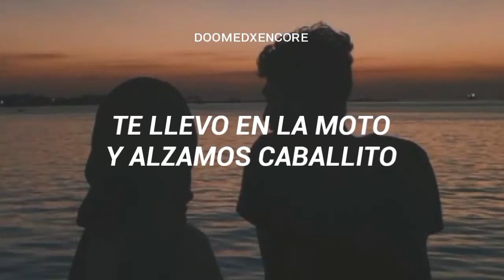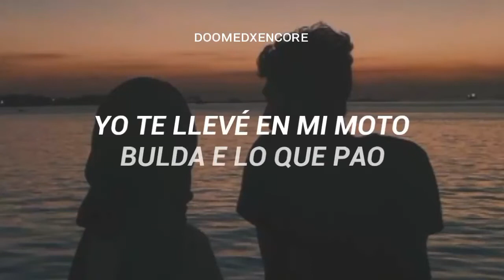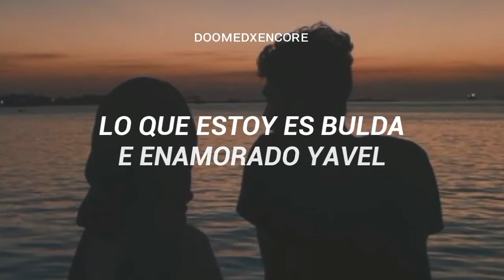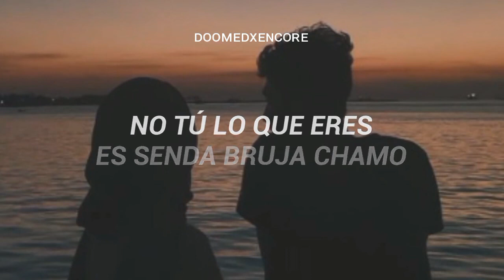Nando el Enviado - El boleta enamorado // letra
Letra:

(Hablado:)
-Epale men
-Que paso nando el enviado hablame claro yavel soy yo
el que te escribio por el facebook pa la cancion yavel pa que grabemos la cancion pa la jeva estoy bulda e enamorado bien y todo yavel
- bueno va empezar pues
- bueno yavel pero pon una pista de esaas buuuuulda e criminales
ponla ahi a ver que lo que me sale
- bueno vamos a probar con esta pues dale ahi pa ver
- you you you... estee... no yavel, tu eres loco vale? tu quieres dormir a
la jeva?? pon una pista seria vale pero tu sabes buulda e lo
romantico que toy bulda e enamorado

esta esta, esta misma es yavel estoy bulda e enamorado bien y
todo esa jeva chamo escuchala chamita yo lo que te quiero es
buulda mi amor

esta cancion va dedicada
pa ti chamita chama
te voy a hablar es claro mi corazon te ama
de bien y todo porque soy buulda e malandrito
te llevo en la moto y alzamos caballitos
estoy bulda e enamorao y te hablo es claro
por ti saco la bicha y suelto un poco de disparos, pal aire
escuchala yuribileisi, yo te quiero bulda me tienes bulda e crazy
bulda e lo que tal bulda e malandrito
contigo yo me entono sin fumarme ni un cachito
yo soy del core mi amor y tu de la casita
cuando estemos juntos tu seras mi malandritaa!

tu vas a ser mi jeva y yo no lo quito
porque lo que soy es bulda e malandrito

hay un poco de samuros, le salen coqueros
contigo yo me siento criminal de pistoleros
y que lo escuche el hampa, estoy bulda e enamorao
se lo juro por los blackberrys que yo me he robado
te recuelda? nos vimos en la guerra e miniteca
tu buulda e lo coqueta y yo como un bereta
yo te lleve en mi moto buulda e lo que pao
y hoy vine a decirte que estoy bulda e enamorado
mi amor, mi cielo, yo soy un caballero
de bien y todo por ti yo siento un vainero
y el 14 de febrero fue nuestro vacilon
saque la bara del peine y te hice un corazon

la pista nos patiamos por alla en castillito
en villa colombia con un poco malandritos
estaba el wikelson y tambien yuribisaida
estaba el niño, el menor y la lacrita de la guaira
estaba cara e lastima y el pana cara e loco
estaba oreja e toston y tambien nariz de chopo
hablen claro malandritos ando es inspirao
pa que esten claro que estoy bulda e enamorao

ya ve, lo que toy es bulda e enamorado
de bien y todo bien y todo ya ve
bulda e enamorao y que lo escuchen los malandritos de san felix y de vista el sol, del core, del amazonas
este poco e tiro va pa ustedes, el que se meta conmigo y mi Yuribileisy

- mira mira mira pero que te pasa chamo, esto es un estudio mira lo que le hicistes al techo

- bueno no se nada chamo que paso pues? estas en contra del amor nando el enviado, no tu lo que eres es senda bruja, voy pirao